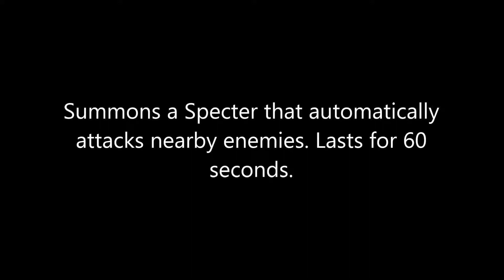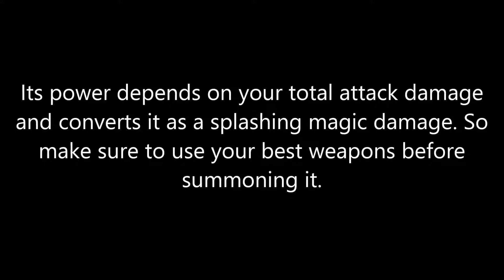EmberCraft - Skill #4 - Spectra Vortex